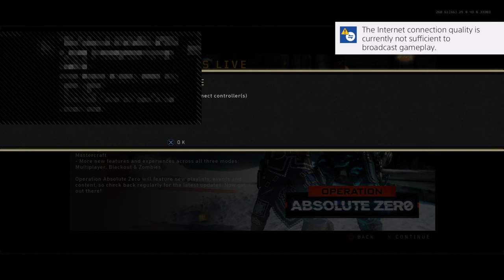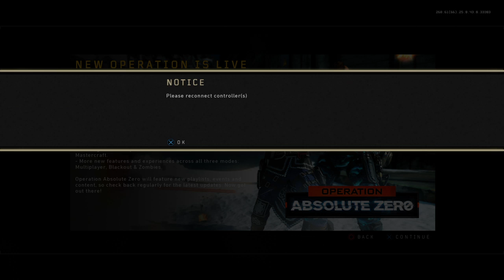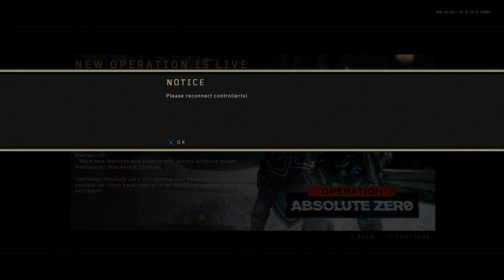Gunem_Dwnx's Goin in as always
Gaming & whatever else that don’t consist of killing great vibes!